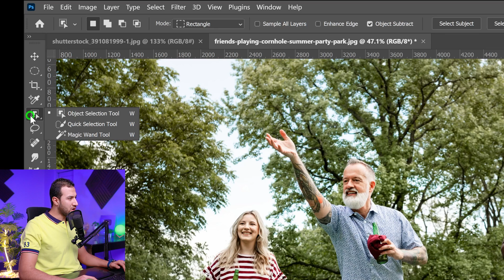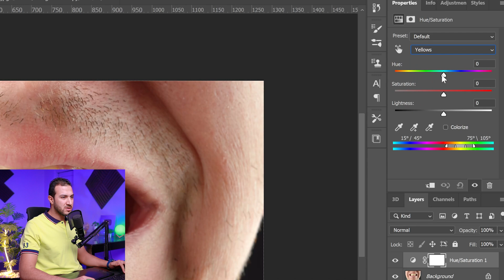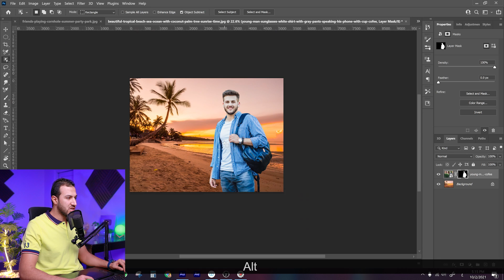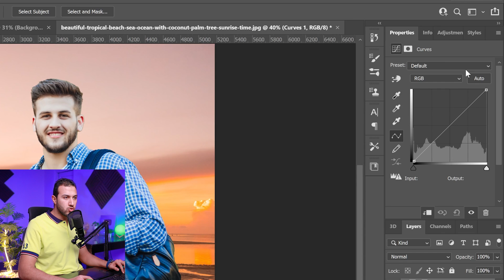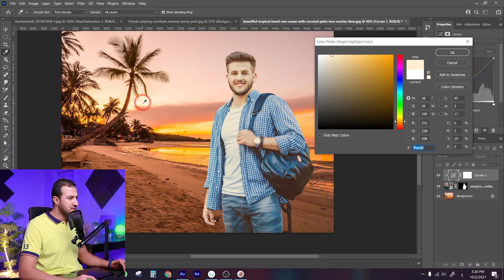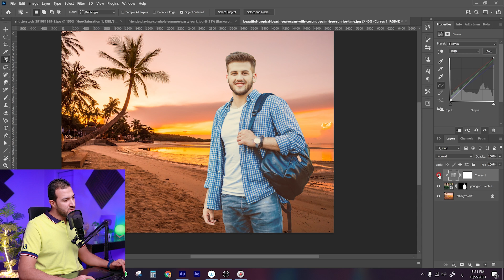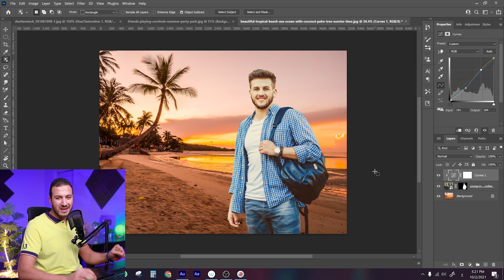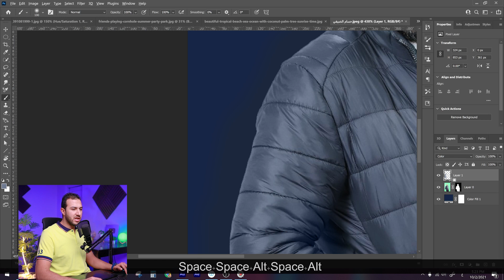خدع فوتوشوبية هتغير نظرتك للعالم 🔥 😎 | Photoshop tricks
معداتي لصناعة المحتوى والفيديوهات على اليوتيوب:
ادوات الصوت:
- Boya-M1 مايك البويا
- Dode NT USB مايك التسجيل الاحترافي

ادوات الإضاءة:
- Godox octabox 120cm السوفت بوكس اللي بستخدمة
- Godox sl60w الهيد مصدر الاضاءة الرئيسي
- الحامل للاضاءة اللي بستخدمة
- Moon light RGB اضاءة الاباجورة اللي بتنور كذا لون

ادوات التصوير:
- Canon 200d الكاميرا اللي بستخدمها
- canon 50mm F1.8 العدسة الاولى
- sigma 18-35 f1.8 العدسة اللي بصور بيها حاليا

شكرا ونتمنى لكم  مشاهدة ممتعة